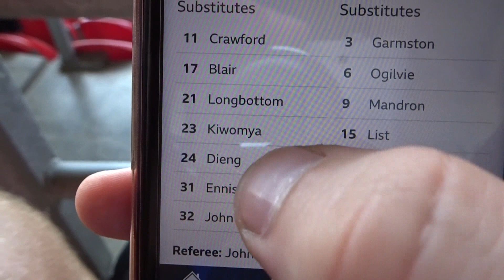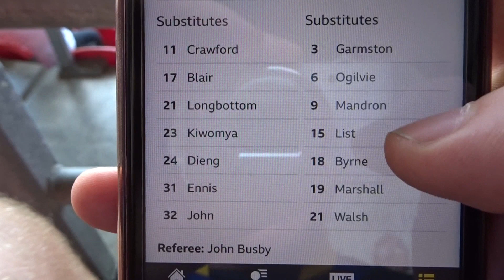Doncaster Rovers vs Gillingham - Match Day Vlog 03.08.19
Hey guys,

The opening game of the 2019/20 campaign is upon us and today Doncaster face Gillingham at the Keepmoat Stadium.

A big performance is required after a troubling summer for rovers fans. Join me to see if some frayed nerves are calmed a bit today.